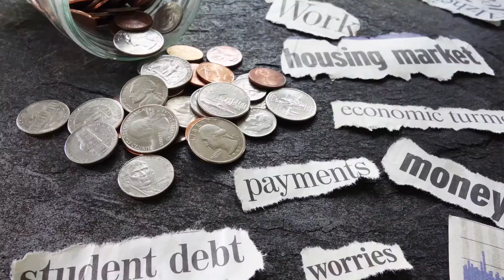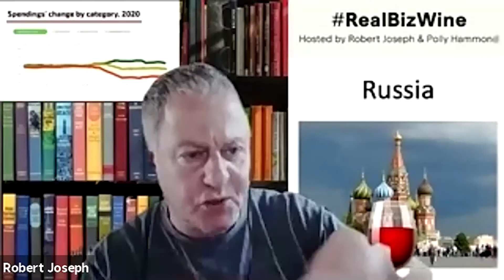Talking Russia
Continuing the theme we began with India and Brazil, we look at Russia, one of the wine world's most under-appreciated markets – where good wine is being produced, too.